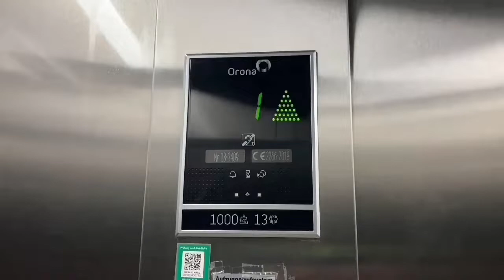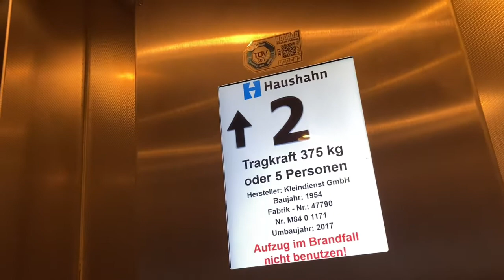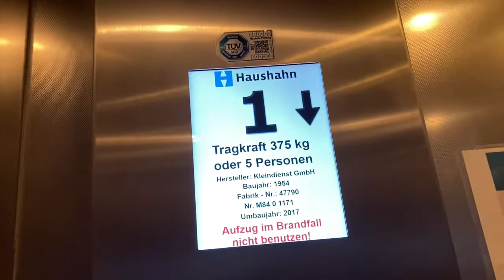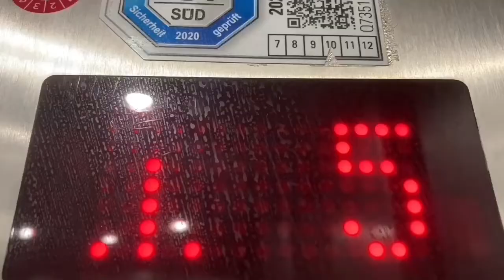2017 Mod Haushahn Aufzug in Bürogebäude in München Sendlinger-Tor-Platz 7